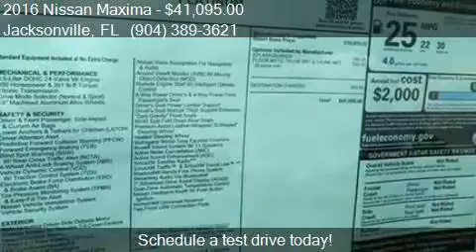2016 Nissan Maxima 3.5 for sale in Jacksonville, FL 32210 at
This 2016 Nissan Maxima 3.5 is for sale in Jacksonville, FL 32210 at WESTSIDE NISSAN OF JACKSONVILLE.

Engine: 3.5L V6
Transmission: CVT
Color: Gun Metallic
Mileage: 5
Contact WESTSIDE NISSAN OF JACKSONVILLE 1726 CASSAT AVE Jacksonville, FL 32210 to test drive this 2016 Nissan Maxima 3.5 today.